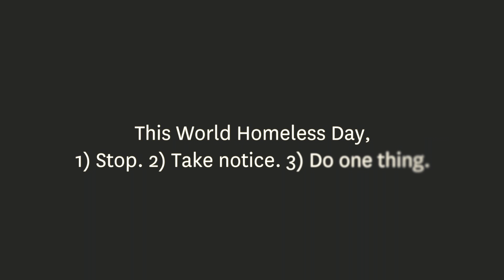"Homeless" Should Not Define People #3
This World Homeless Day: 1) Stop. 2) Take Notice. 3) Do one thing. for more details.